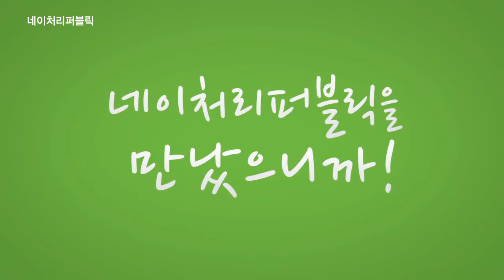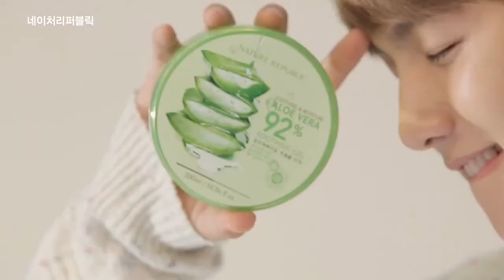네이처 리퍼블릭 메이킹영상 엑소가 사랑한 네이처리퍼블릭 알로에 수딩젤의 매력은